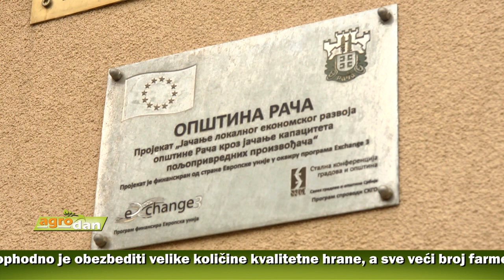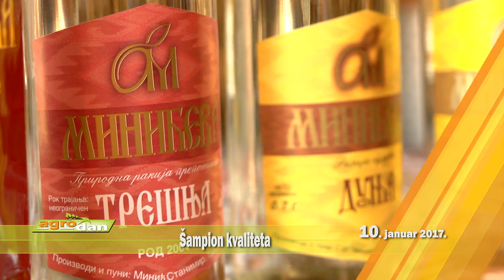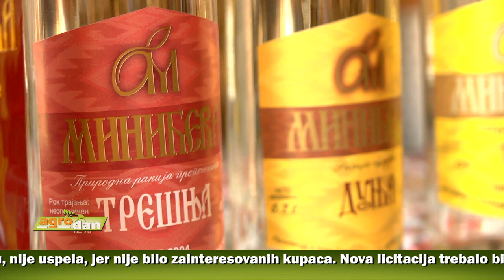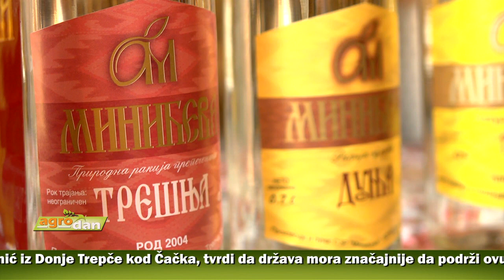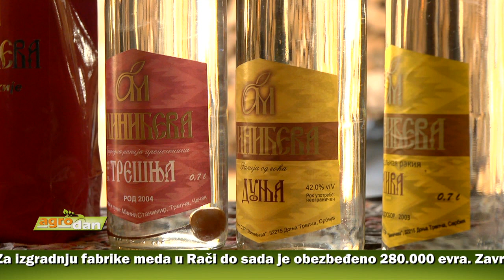AgroDan_10.01.2017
Za intenzivan uzgoj stoke neophodno obezbediti velike količine kvalitetne hrane, a sve veći broj farmera poslednjih godina odlučuje se za silažu.

Za izgradnju fabrike meda u Rači do sada obezbeđeno 280.000 evra; završetak građevinskih radova očekuje se u toku ove godine, a otvaranje pogona u 2018.

Tokom zime pčele miruju, ali zato pčelari imaju mnogo poslla kako bi ih dobro pripremili za sezonu paša.

Prva licitacija Podruma "Navipa" u Crkvencu kod Svilajnca, najvećeg na Balkanu, nije uspela, jer nije bilo zainteresovanih kupaca.

Jedan od najboljih proizvođača rakije u Srbiji tvrdi da država mora značajnije da podrži ovu vrstu proizvodnje, koja ima perspektivu.